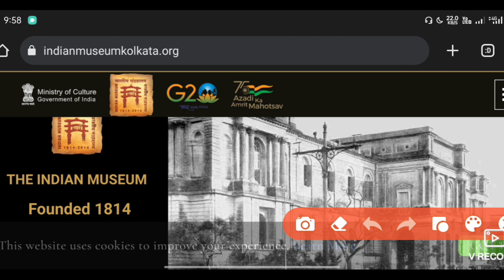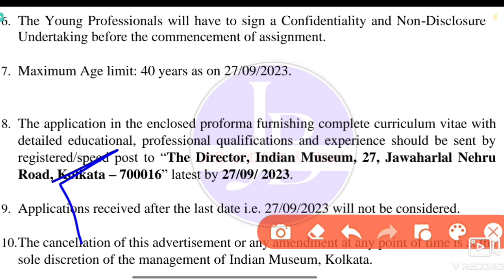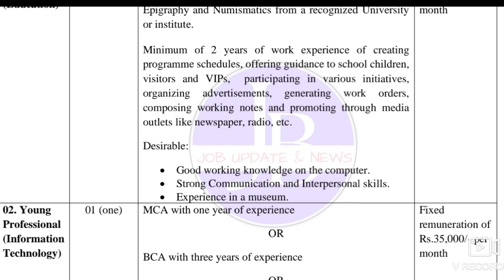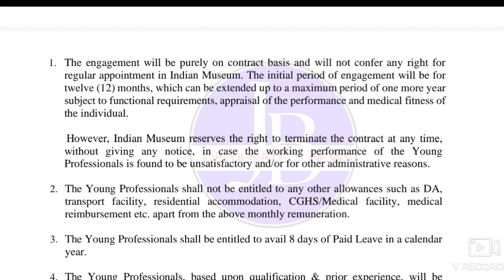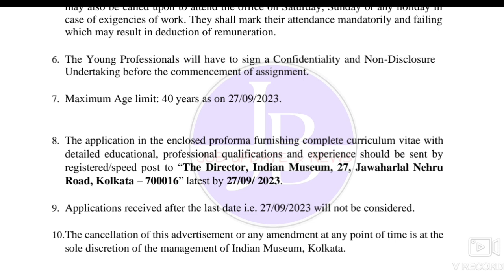Kolkata museum Recruitment 2023 💥 রাজ্যে মিউজিয়ামে নিয়োগ📍 GOVT JOB VACANCY 2023